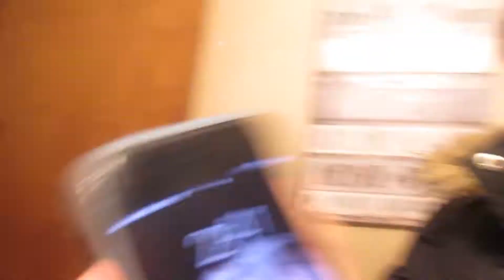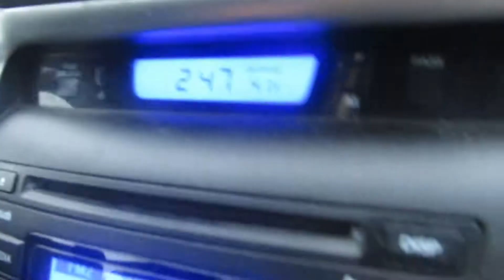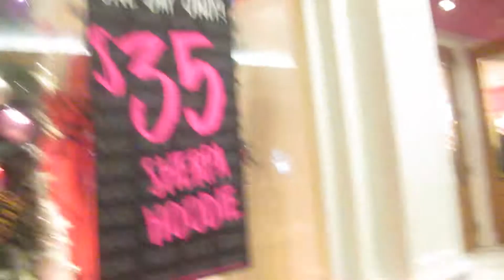Lit Mall vlog shopping for a outfit at hollister